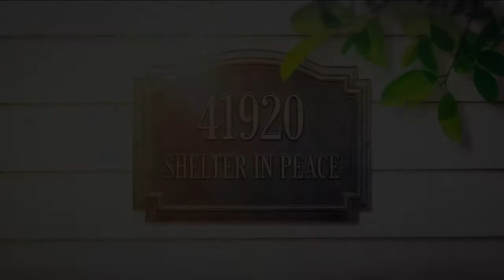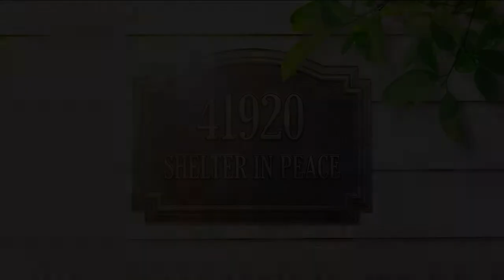Shelter In Peace I Repairing Relationships I 04-19-2020